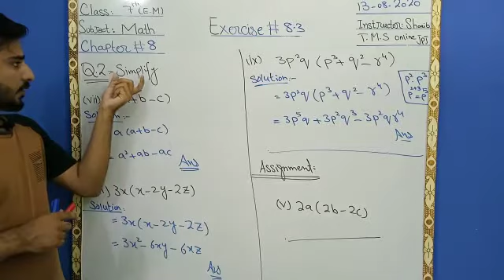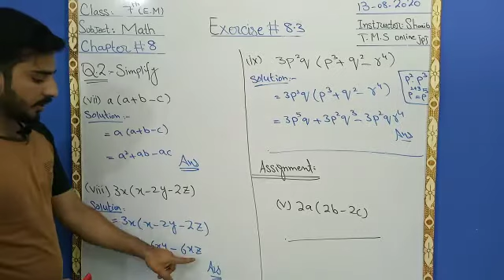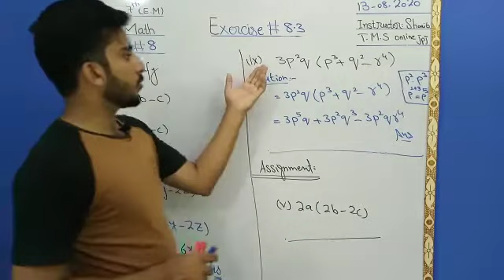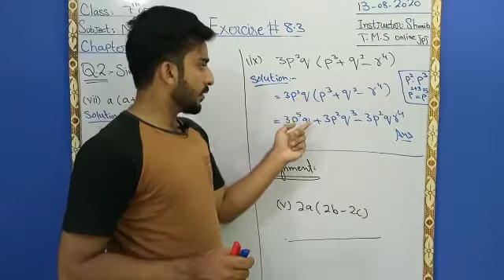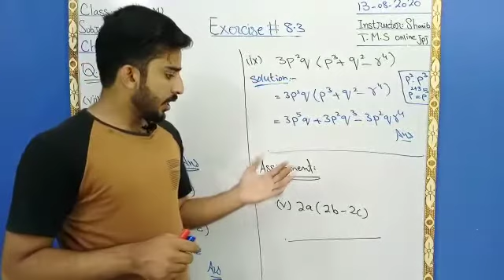Maths || Ex:8.3 || Class 7 || Trustians TV